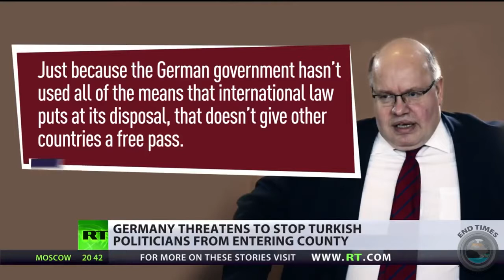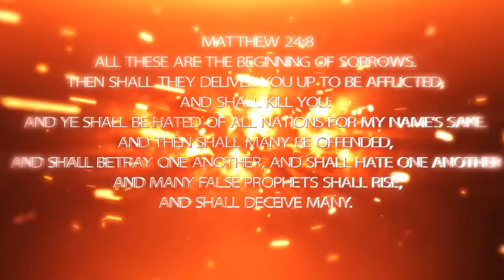If You Don't Believe We Are Living In The End Times, watch this!!! Strange events world ev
If You Don't Believe We Are Living In The End Times, You Will After Seeing THESE Strange Events! humanitarian crisis.

Check this link: SHOCKING EVENTS point to something big happening in the near future? You have to see .

A VIDEO YOU NEED TO SEE prophecy happening around the world end times new world order something is going on shocking proof something is happening .

Page: SHOCKING NEWS REPORTS from the past week are we living in the end times .